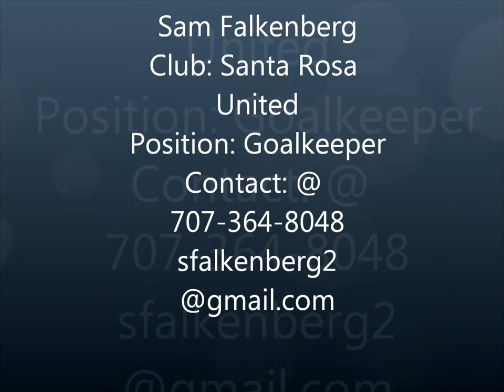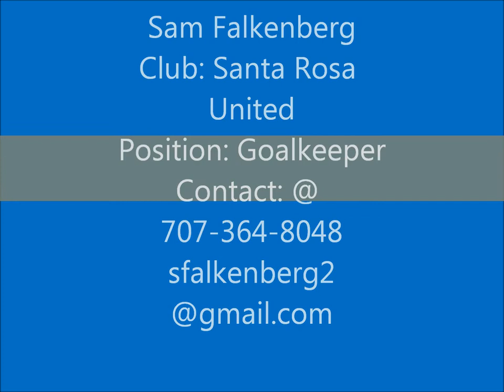Sams Soccer Highlights